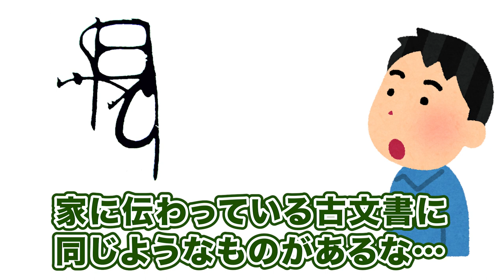【後編】バカにされたけど…山本勘助は実在した！面白い暗号の話【甲陽軍鑑】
暗号の話の後編！キーワードは「甲陽軍鑑」散々バカにされたけど山本勘助は実在した！井沢の影の努力は誰も知らない！？

「逆説の日本史」シリーズでお馴染みの井沢元彦がYoutubeに登場！

【井沢元彦】
1954年2月1日名古屋市生まれ。作家／歴史研究家。早稲田大学法学部卒。 TBS入社後、報道局（政治部）記者時代に『猿丸幻視行』にて第26回江戸川乱歩賞を受賞（26歳）。31歳で退社し、以後作家活動に専念。「逆説の日本史」シリーズは累計572万部を超える大ベストセラー。